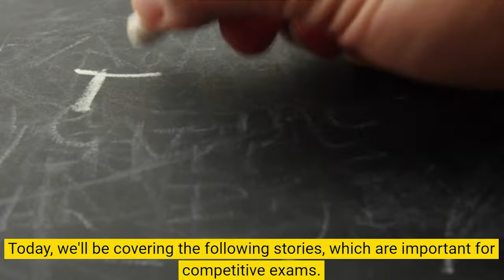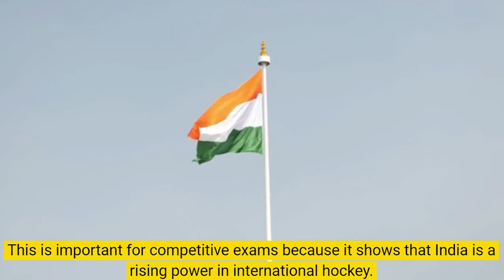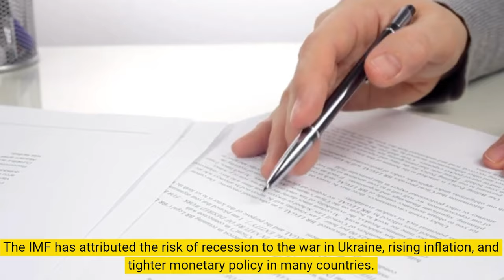Top Current Affairs on October 9, 2023 for Competitive Exams